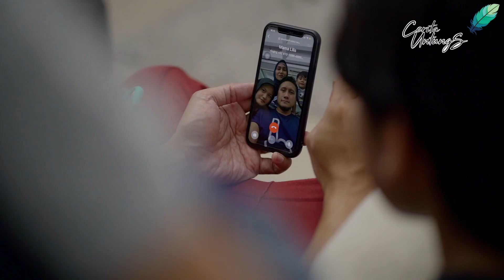TIPS CARA BIKIN KELUARGA GA BOSAN DI RUMAH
Ramadhan tiba
Saat saat paling membahagiakan bagi keluarga
Tapi
Dalam keadaan pandemi sekarang ini
Mungkin banyak yang kita lakukan dalam skup terbatas
Bisa saja anak2 mengalami kebosanan
Nah
Setiap orang tua adalah EO nya keluarga
Mereka harus punya cara membuat seisi rumah hepi terus
Perlu improvisasi biar anak anak ngga kehilangan keseruan dalam menyongsong ramadhannya
Ini cuma contoh aja cara kami
Mungkin ada teman teman yang punya cara lebih seru silahkan di coba
Karena keluarga adalah asset terbesar
Dan ramadhan adalah momen ternesar juga
Dua2 nya harus dilewati dengan hepi dan penuh rahmah

Selamat mencoba di keluarga masing2 ya

Semoga bermanfaat